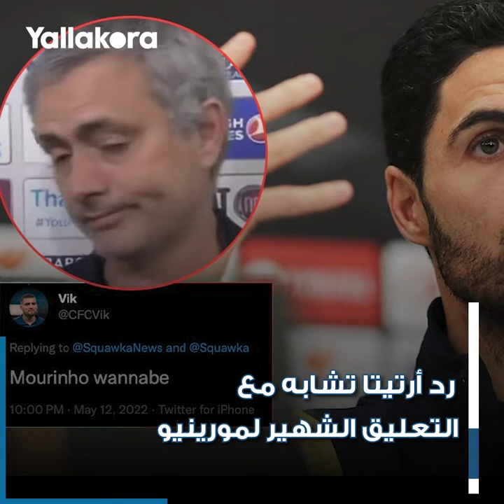"شاهد أرتيتا يسير على خطى مورينيو.. والجماهير تعاقبه بفلتر "الوجه الباكي